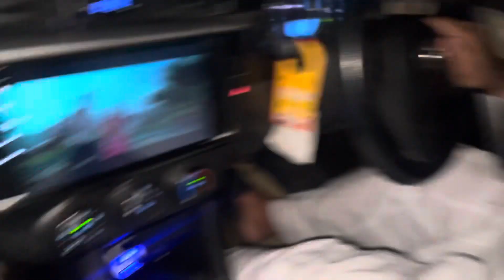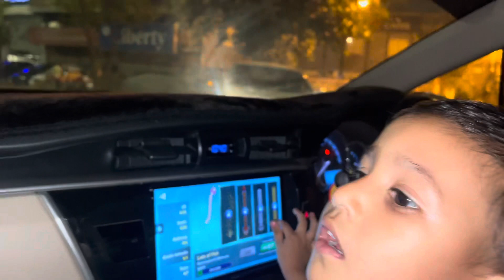Dinner at Mamoo place🤤Fun time#family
Wonderful day spending after Turky trip @WajeehaandfamilyvlogDinner at Mamoo place🤤Fun time#family food video youtube @Afrazsiddiquivlog